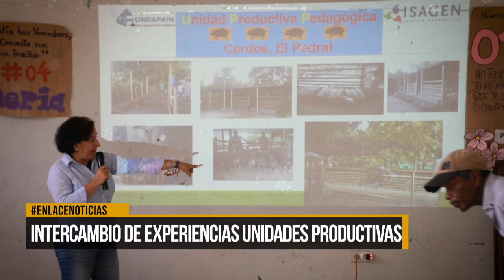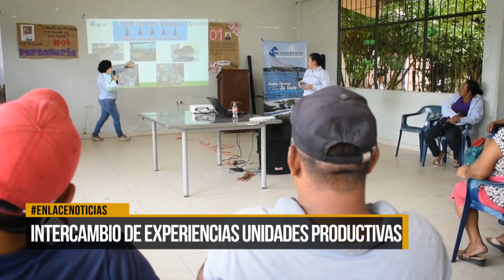Intercambio de experiencias entre 16 unidades productivas e isagen